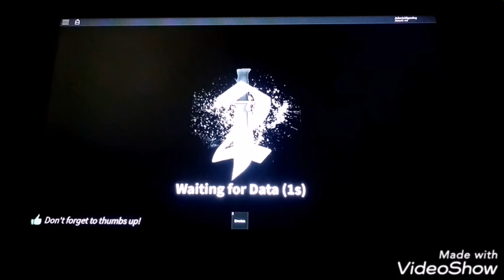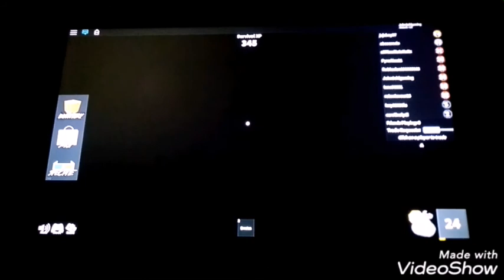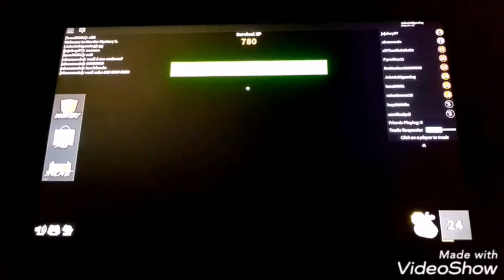Roblox video! Check out the description